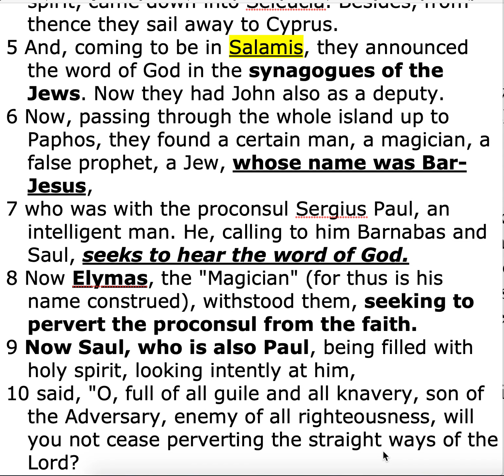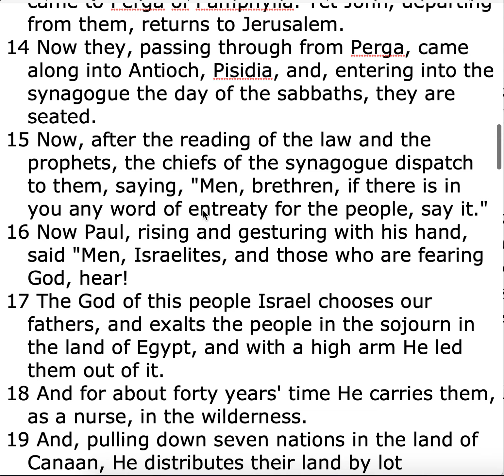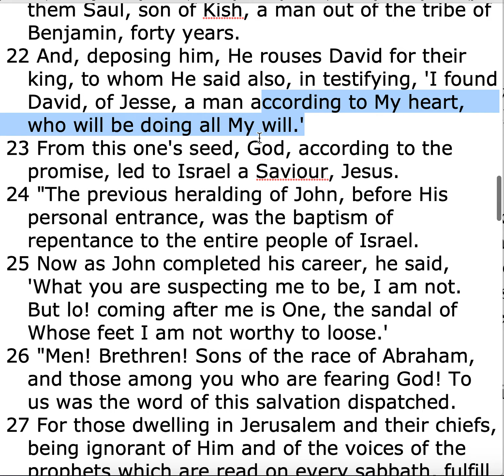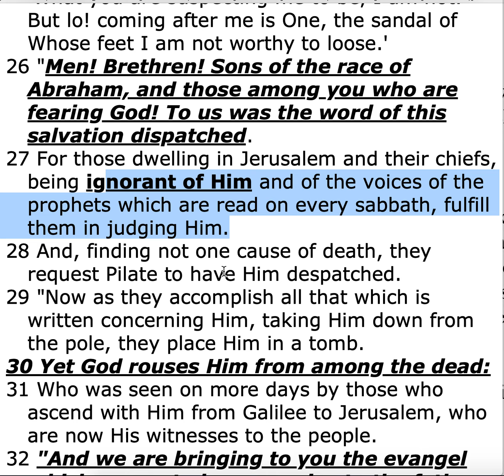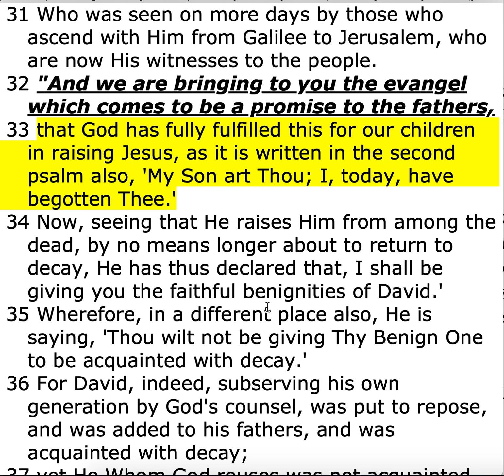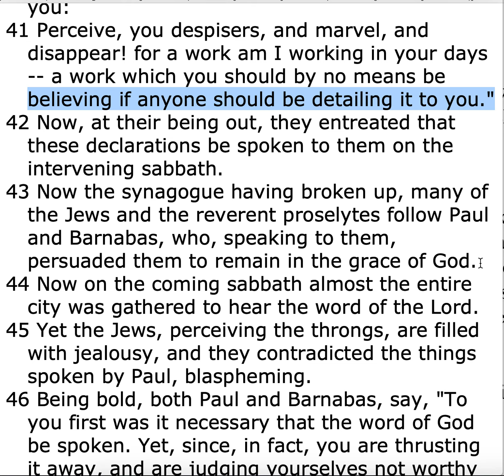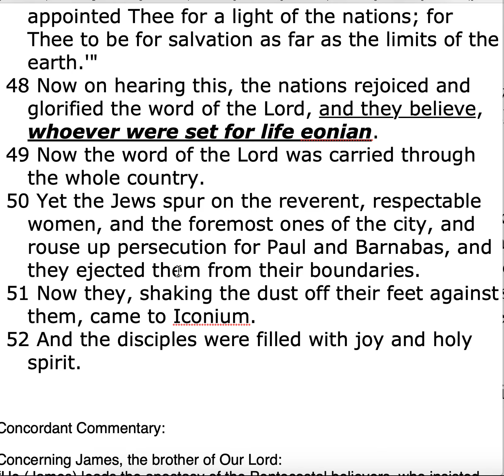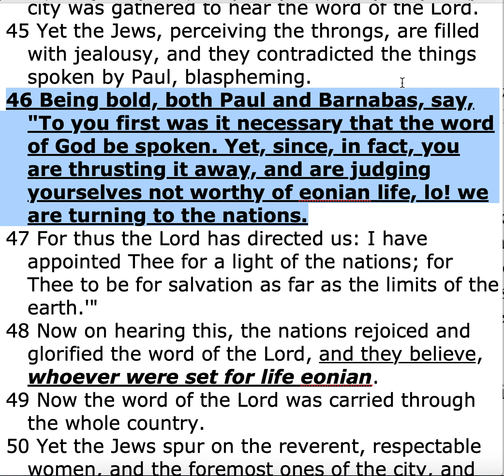ACTS, CHAPTER 13 — Lucky Jews Get To Hear Of Jesus’ Resurrection, again.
ACTS 13... 13 Now setting out from Paphos, those about Paul came to Perga of Pamphylia. Yet John, departing from them, returns to Jerusalem.
14 Now they, passing through from Perga, came along into Antioch, Pisidia, and, entering into the synagogue the day of the sabbaths, they are seated.
15 Now, after...